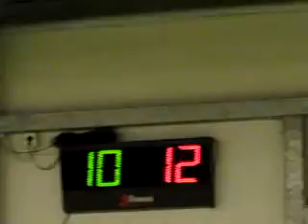14-04-2012-Fossolo Finale ABC Veschi-Baldoni G. Cavina A.-Pesci-18 10R 13V